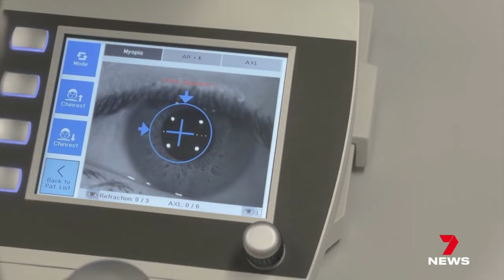New hospital has opened its doors in Melbourne’s north | 7 News Australia